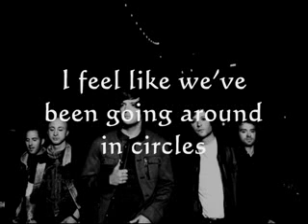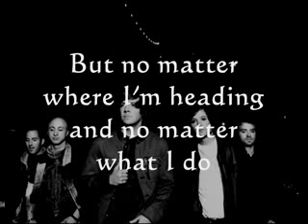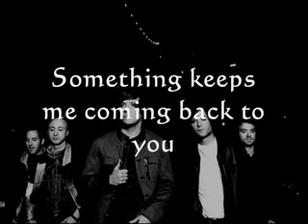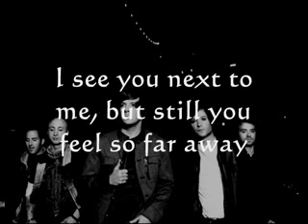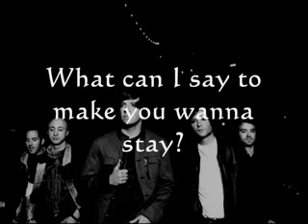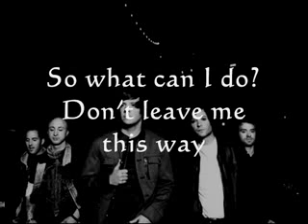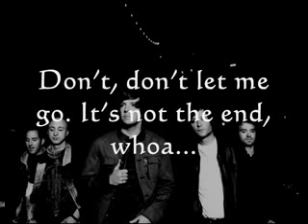Simple Plan-The End {karaoke}